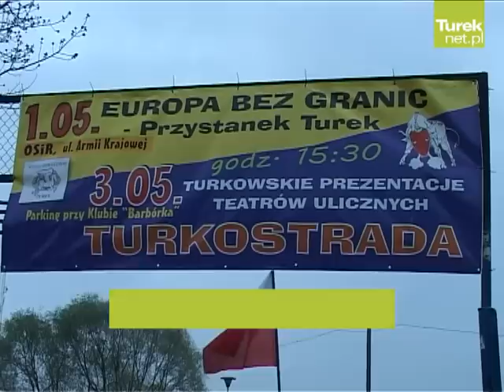Turek: Zagrobelny na turkowskim przystanku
Łukasz Zagrobelny, wokalista znany z takich utworów jak „Nie kłam, że kochasz mnie" czy też „U mnie maj" wystąpił przed turkowską publicznością. Koncert pełen radiowych hitów zakończył tegoroczną edycję festynu „Europa bez granic -- przystanek Turek", który od kilku już lat przypomina mieszkańcom naszego miasta o kolejnej rocznicy wstąpienia Polski do Unii Europejskiej.